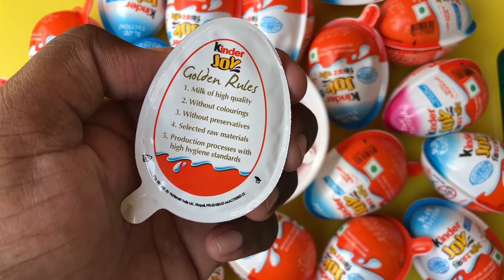100 Yummy kinder surprise egg toys opening - A lot of kinder joy chocolate ASMR